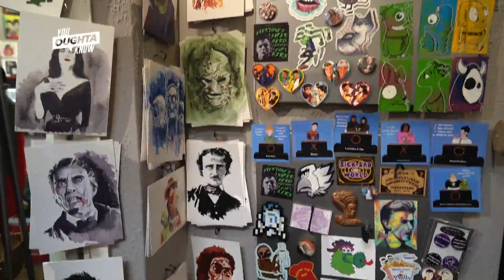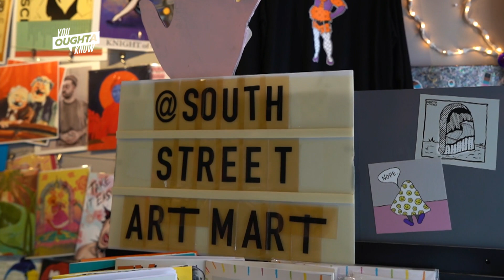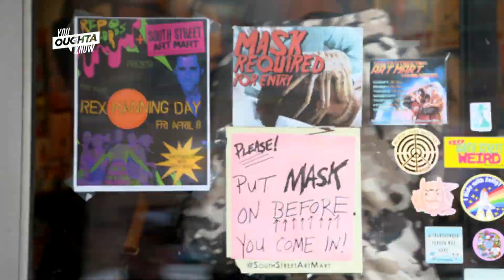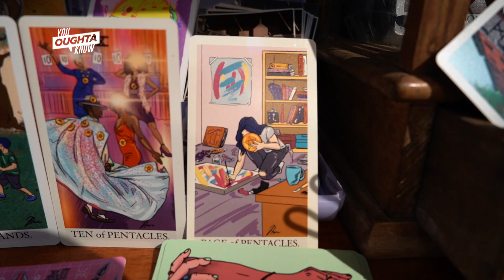Art Mart Features Local Artists in South Street Tradition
The South Street Art Mart is an artist-run pop-up turned permanent retail shop located in Philly's South Street shopping district. With DIY roots and punk sensibility, the Art Mart is home to over 150 Philly-area artists. All products available in store and online are handpicked by shop co-owners and curators Nicole Krecicki and Nicole Weigand. From jewelry to home décor, the place is packed with accessible art for all.